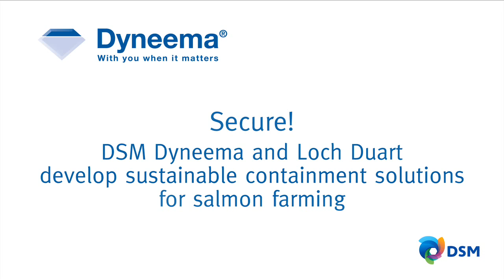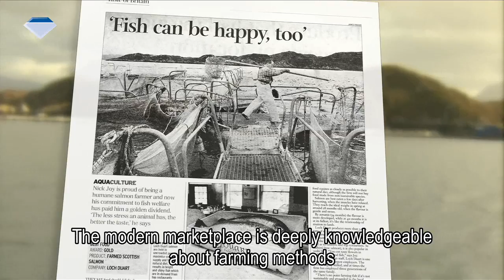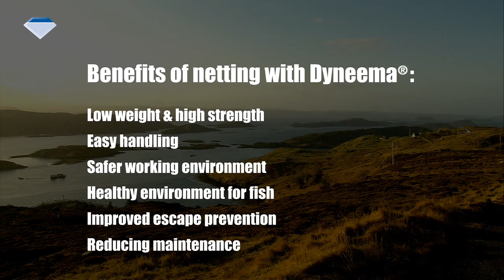Sustainable Solutions For Salmon Farming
Dyneema® and Loch Duart develop sustainable containment solutions for salmon farming. Aquaculture nets made with Dyneema® fibers are easier to maintain, stronger, lighter and more durable than regular nets.

Dyneema®'s unique qualities give you the freedom to operate knowing your fish will be protected from internal escapes and external predation.